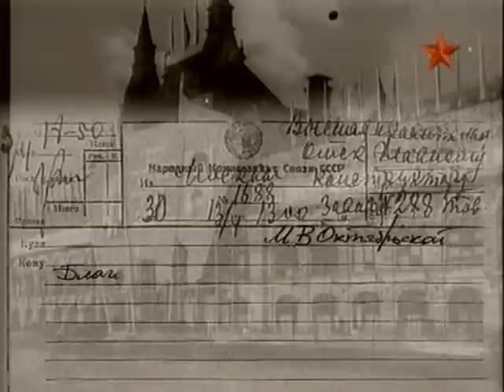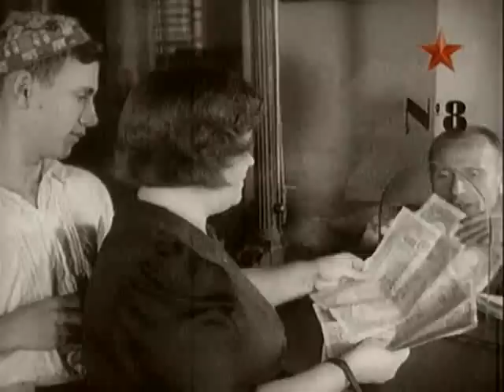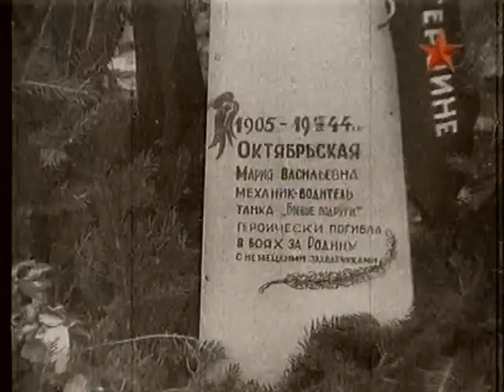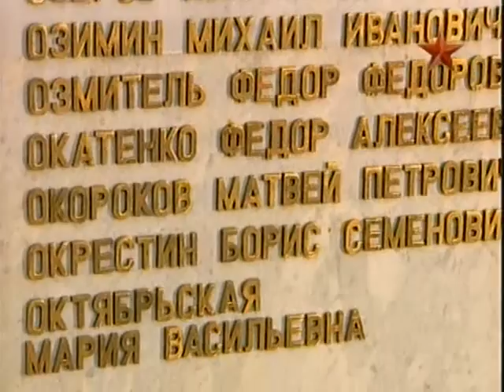Герой Советского Союза Мария Октябрьская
Дороже золота. Студия "Крылья России"